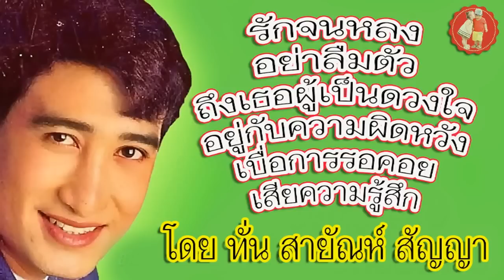สายัณห์ สัญญา(เพลงดังค้างโคก)☺รักจนหลง อย่าลืมตัว ถึงเธอผู้เป็นดวงใจ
01.รักจนหลง
02.อย่าลืมตัว
03.ถึงเธอผู้เป็นดวงใจ
04.อยู่กับความผิดหวัง
05.เบื่อการรอคอย
06.เสียความรู้สึก
07.อกหักซ้ำสอง
08.ยืนใจลอยคอยแฟน
09.เธอจะอยู่คอยใคร
10.แด่คนชื่อเจี๊ยบ
11.เธอมีของดี
12.สายัณห์ขายใจ